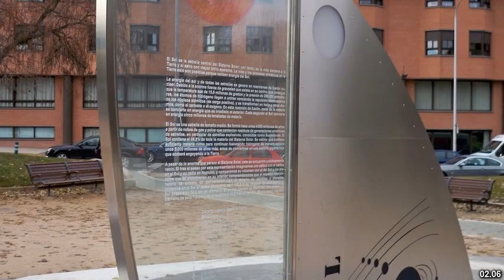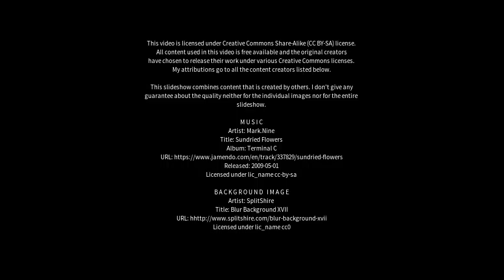Best places to visit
Best places to visit - Ciudad Lineal (Spain) Best places to visit - Slideshows from all over the world - City trips, nature pictures, etc.